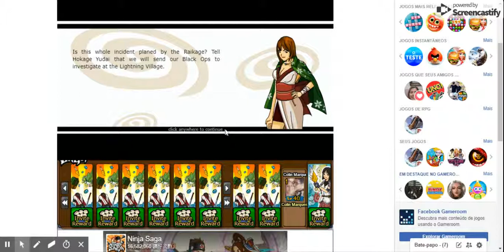Missões Eventos Especiais - Ninja Saga no Facebook